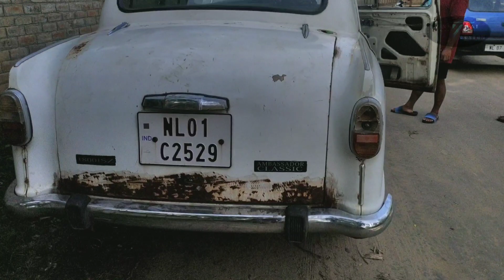Iconic Hindustan Ambassador car painting || Classic car painting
classic car painting
Hindustan motor Ambassador  painting.
Budget colour painting price Rs. 13500/-
Single stage white paint.
All works done from home garage

Car painting, budget car painting, car painting from home, classic car painting, nagaland, car modification, car restoration, Hindustan motor, cheap car painting,